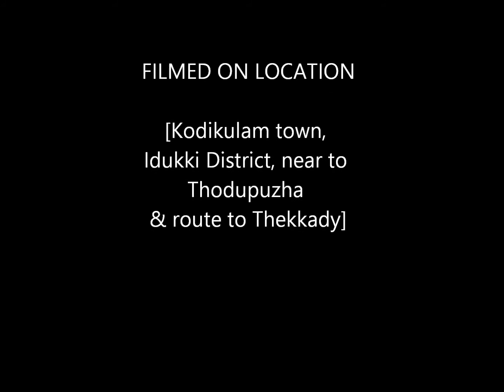Krupa & Joe Kerala Trip - Vengachuvattil House Kodikulam & Thekkady Tripping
Krupa & Joe Kerala Trip - Vengachuvattil Family House Kodikulam & Thekkady Tripping
Video from November 2014

"Video detailing my Kerala Vengachuvattil family house (tharavadu) which is in Kodikulam village outside of Thodupuzha town. Only my grandparents live there as they are retired. Also includes some info on the rubber industry which is the prominent agricultural economy in the immediate area. Established Syrian Christians (Nasrani) in this area will be owning some land we cultivate for rubber. Video continues to our road trip to Thekkady (not including Thekkady itself). "